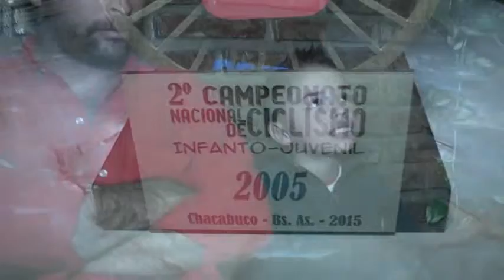FAMILIA DUNDIC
CICLISMO UNA PASION